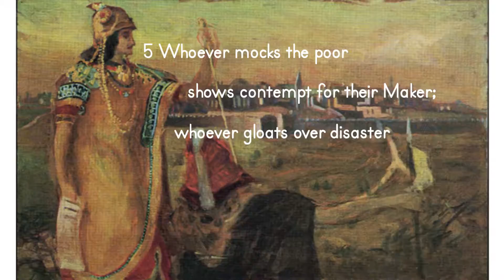貧しい人々の苦しみと苦しみの箴言17：5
On Ridiculing The Poor And Suffering
Proverbs 17:5